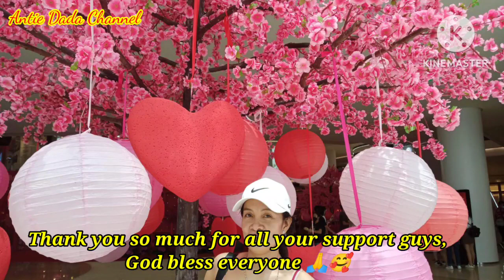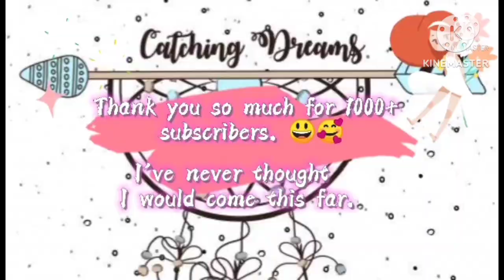HAPPY VALENTINE'S DAY EVERYONE (short gala )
Thank you so much for all your support guys, God bless everyone.